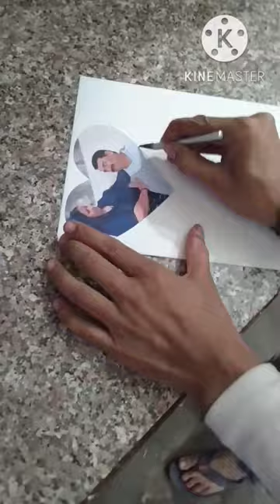anniversary cake angel bakery chandpur up20